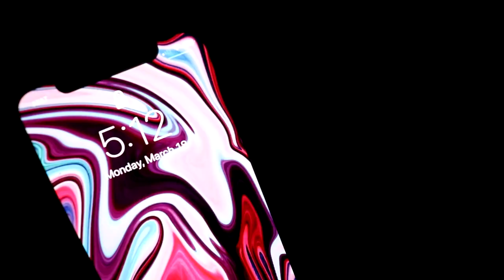VOLLEYBALL VLOG: multiple days in my life as a student athlete *love that for me* | Jacoby Sims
Here is a week in my life as a college student athlete! In this vlog I study, practice volleyball, go to class, do laundry and more! I post every Sunday!

~VSCO:jacobysims
~Poshmark: @jacobysims45
I can not put into words how grateful I am for the people who support me!

FAQ:
~Age: 19
~Height: 5’10”
~Hometown: Birmingham, Alabama
~Location: Georgia
~Major: Business
~Year: Sophomore
~Posting Schedule: Every Sunday